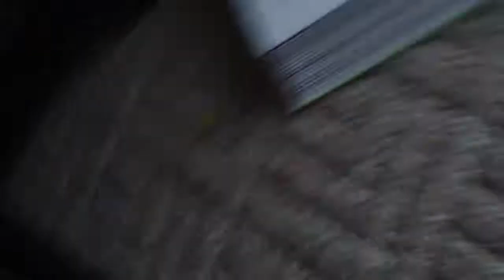Jason sings while Julia films 05/15/2011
playing play-dough. May 2011. Julia too.